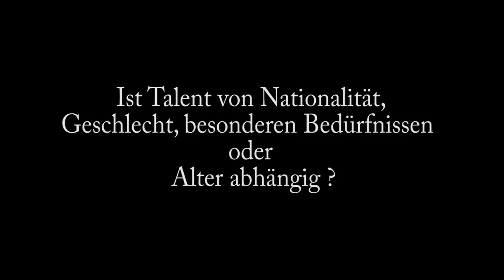FeinSinn - Teaser - Österreich hat Talent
Musik- und Tanzperformance
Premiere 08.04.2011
Schl8hof Wels